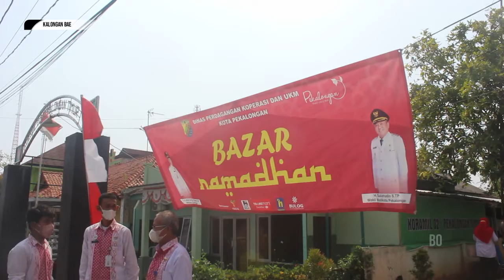BERKAH BULAN PUASA UNTUK PETANI KOLANG-KALING DAN PEMKOT NGADAIN BAZAR SEMBAKO PART 2 - KALONGAN BAE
Tayang 26 April 2022 - KALONGAN BAE

Mau tanya-tanya?